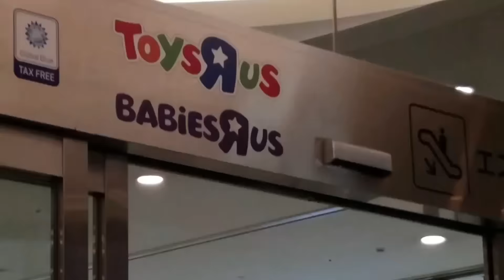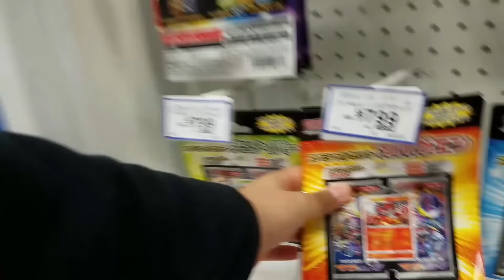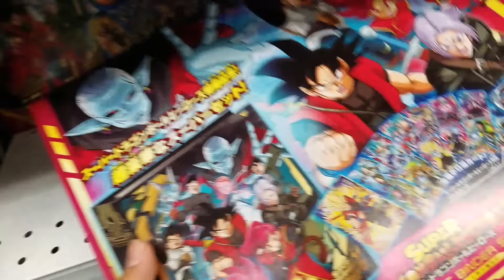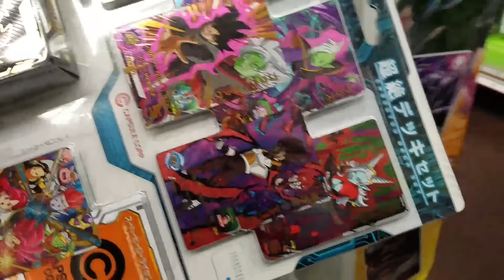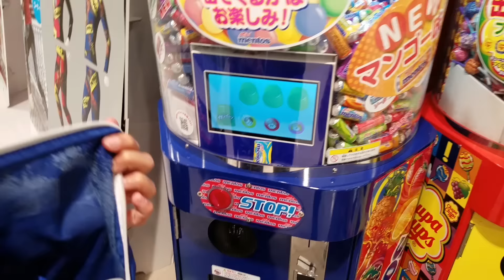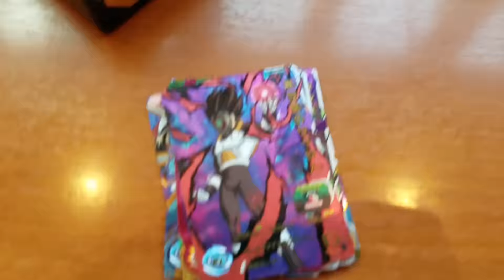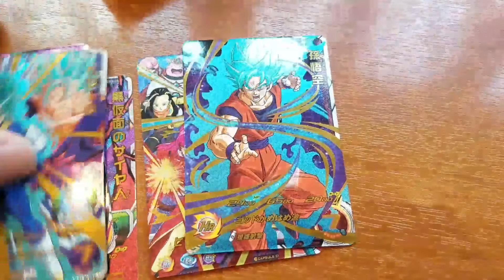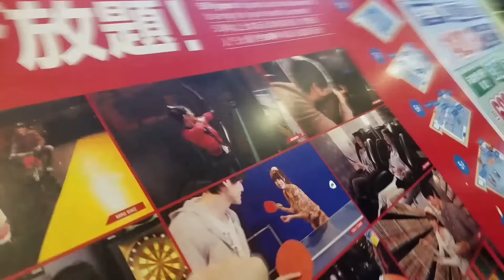TRIP IN JAPAN||VLOG #4 OPENING A DRAGON BALL Z BLISTER PACK!DITCHING FAMILY!SNEAKING INTO ARCADE